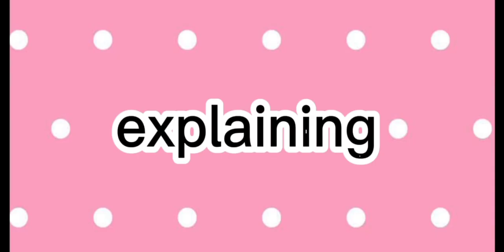//turning red character//react to Mei as Sakura//